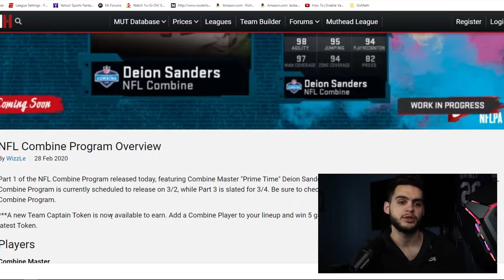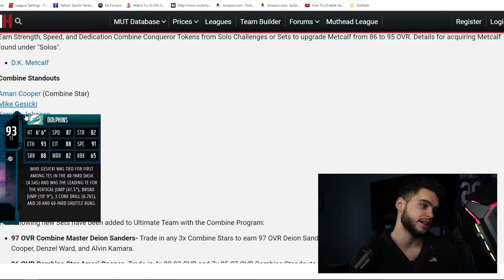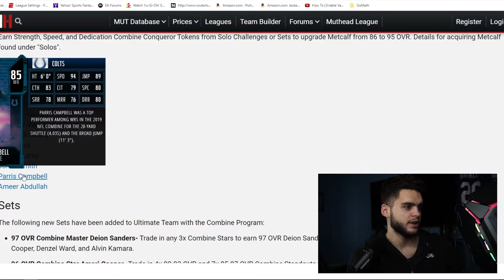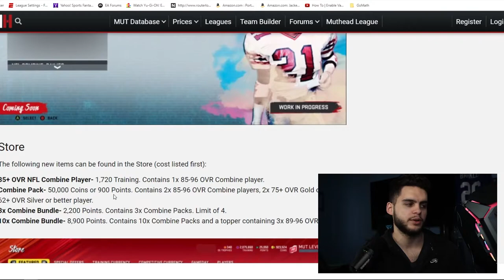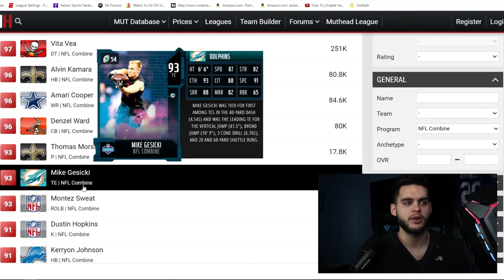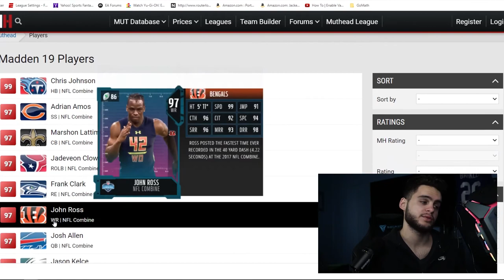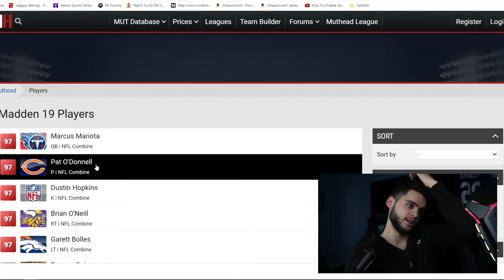NFL COMBINE PROMO! TONS OF SPEED! WHAT TO EXPECT FROM THE NFL COMBINE PROMO! | MADDEN 21